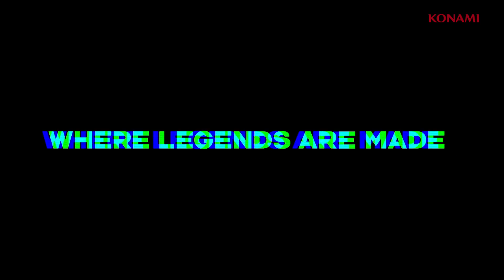Winning Eleven 2018 • GC 2017 Trailer • JP • PS4 PS3 Xbox One Xbox 360 PC